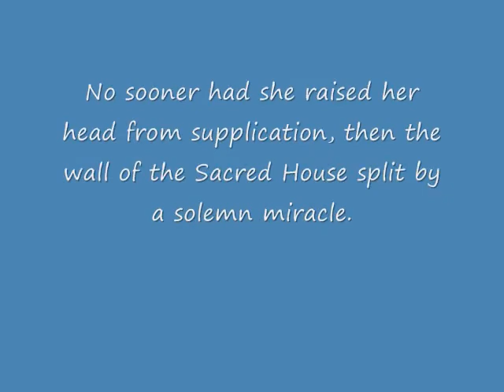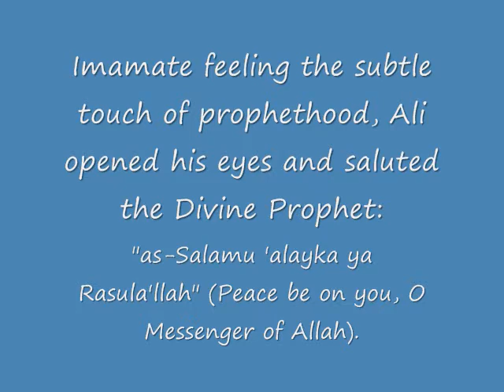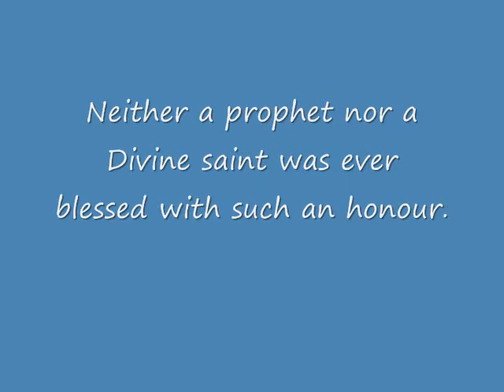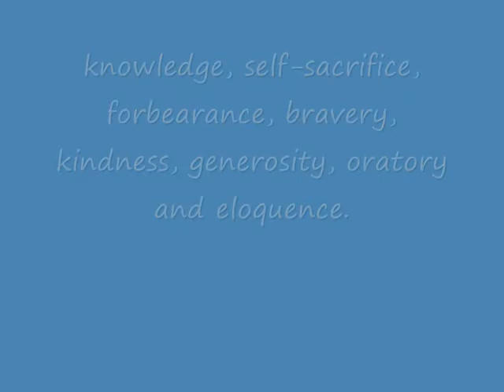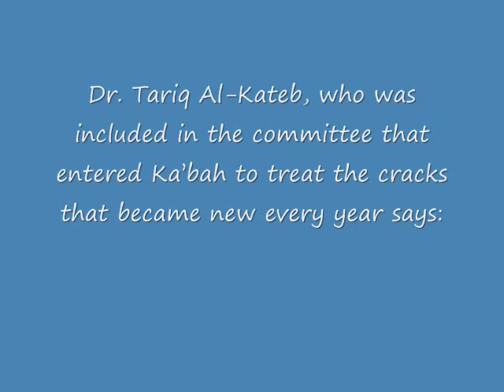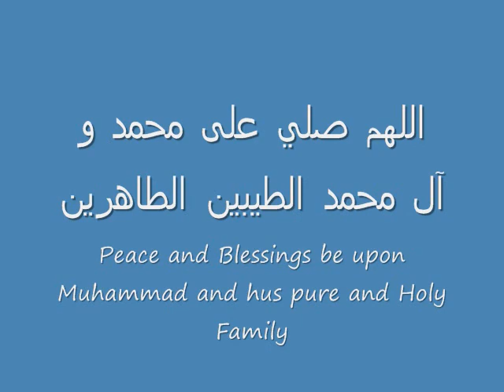Imam Ali (AS) Birth - Miracle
Slideshow made in honour of the birth of Imam Ali (AS), the cousin and son in-law of Prophet Muhammad (PBUH). His birth is a unique one.